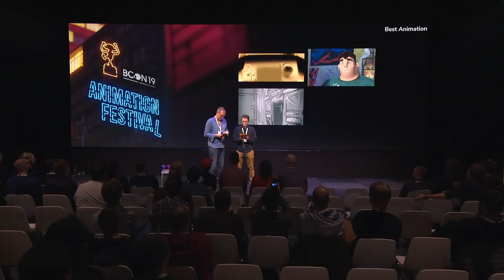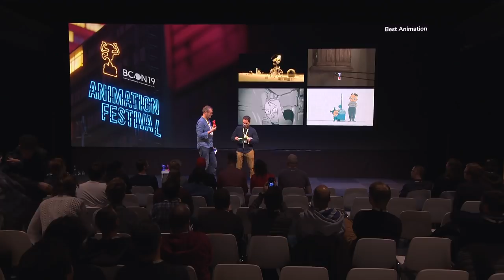Suzanne Awards 2019 Ceremony